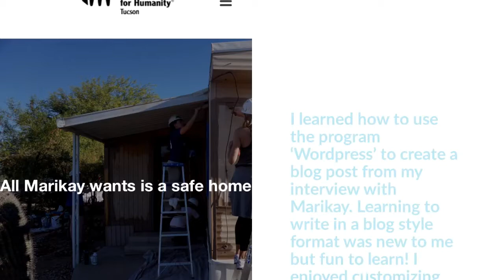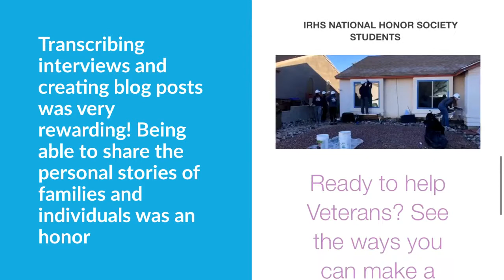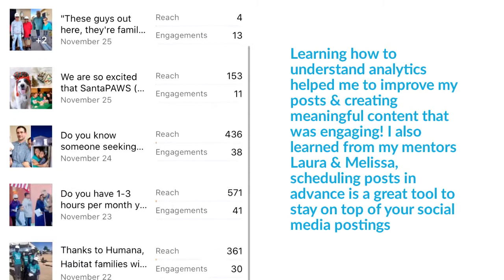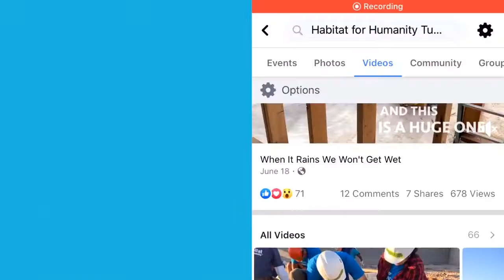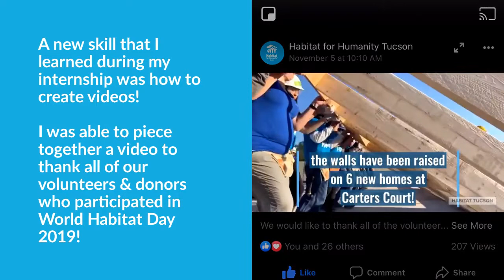My Internship Experience at Habitat for Humanity Tucson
Reyna shares her internship experience at Habitat for Humanity Tucson.